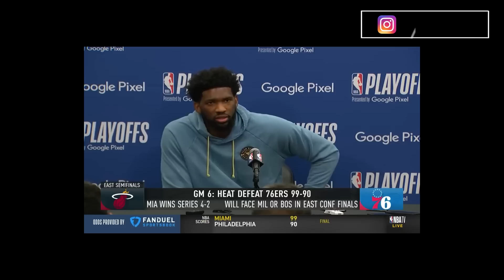Los Sixers NO PODIAN HACER MAS... (reconstruccion)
Como habéis podido contemplar, el proyecto de Philly, un verano mas va a tener que hacer muchisimos cambios, porque la cosa se les esta yendo de las manos. Aquí todo el mundo señala al otro... y no parece que nadie se quiera quedar.
Hoy voy a proponer cambios, fichajes y un par de soluciones que yo creo que deberían plantearse los de Philly, pero antes quiero tocar un tema importantisimo sobre la cara de la franquicia y el proceso de los Sixers.

Editores:
Loukas Konstantinidis (@raweleka)